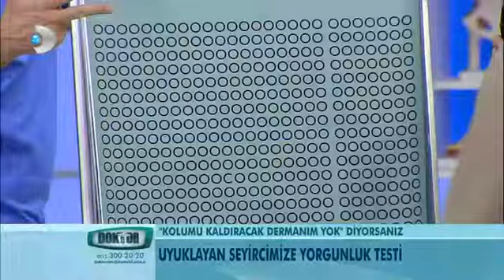Kronik yorgunluk testi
İşte o test